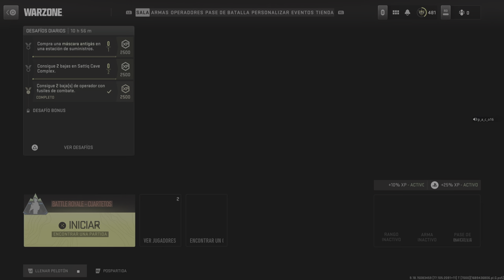Call of Duty: Modern Warfare II_20230716132504